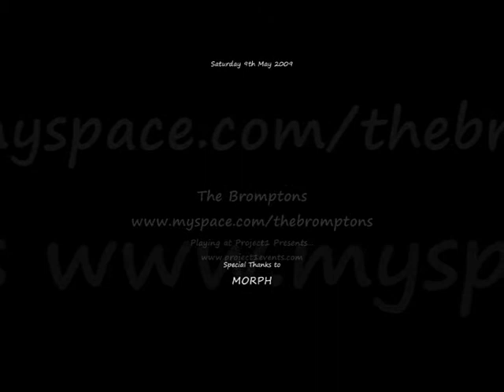The Bromptons - Live @ Project1 Presents 9th May 2009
The Bromptons came to the rescue on this particular occassion, with the event headliners dropping out just hours before the event. However their performance did not disappoint, check out their stunning performance here.

This video was recorded at Project1 Presents... at the Northampton Roadmender on May 9th 2009.